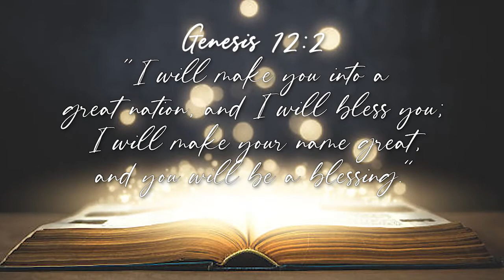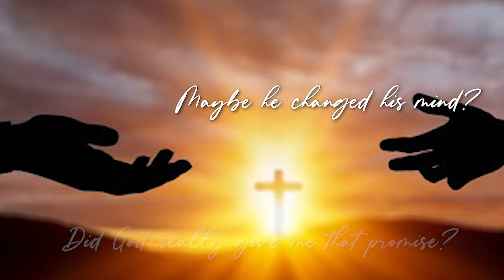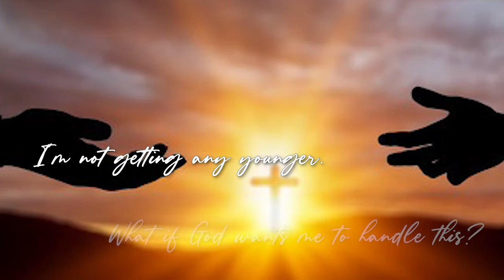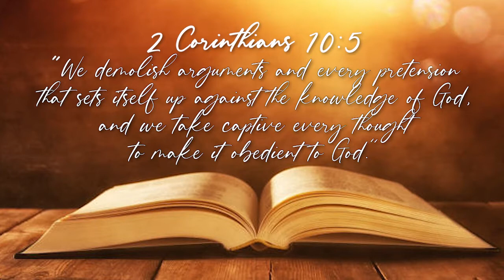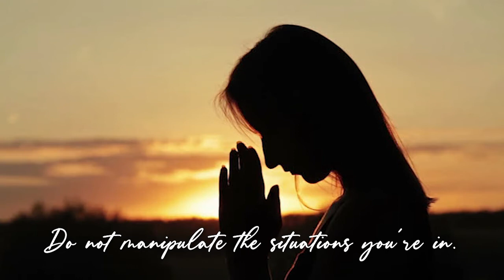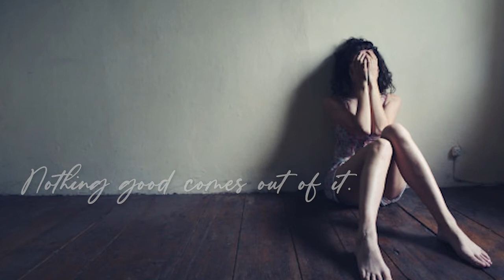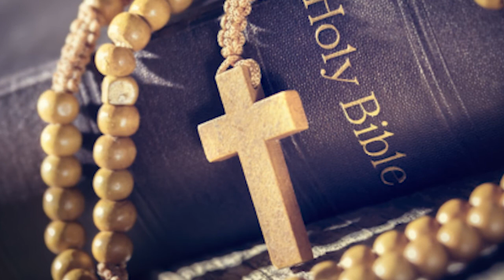Marriage Restoration: God Moves In The Suddenly | #95